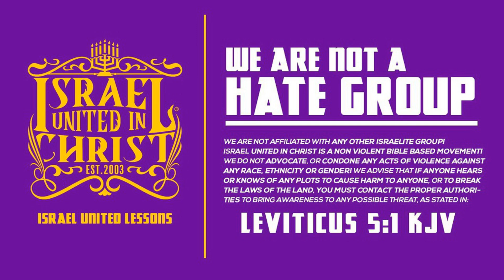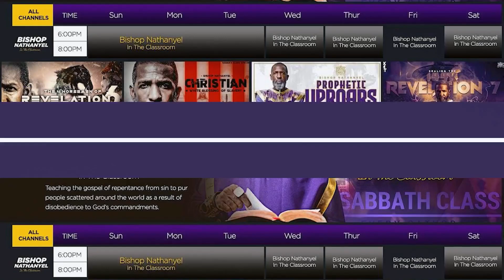Say The Name All You Want!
IUIC New Mexico School Info:
Primary Contact Name: Officer Nathan
Secondary Contact Name: Officer Abishua